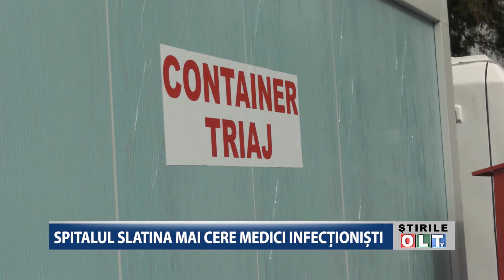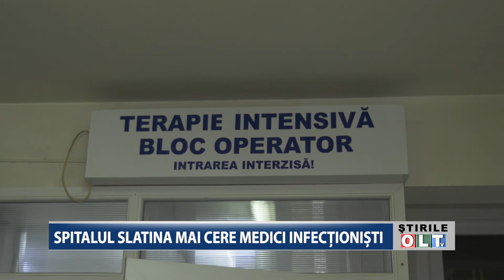SPITALUL SLATINA MAI CERE MEDICI INFECTIONISTI 2210